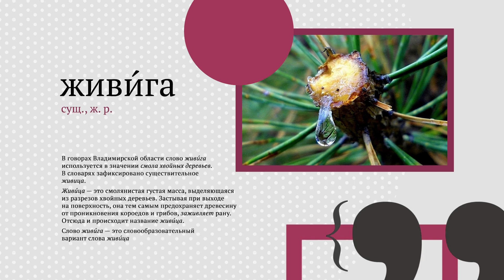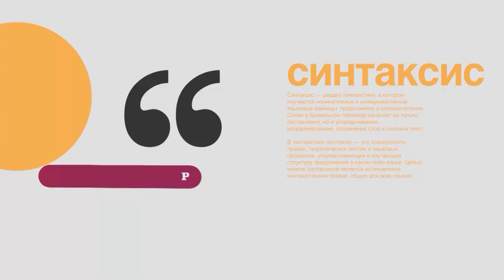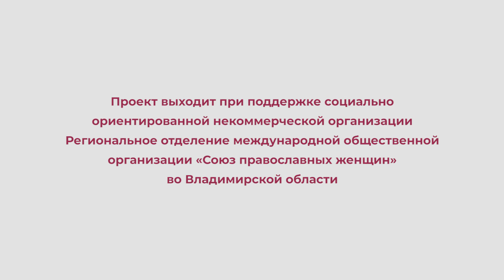"Язык региона": Деревня Злобино. Живига. Обескровить. Карвинг.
- Злобино. Название деревни Злобино в Меленковском районе вовсе не указывает на характер её первых поселенцев. Есть основания предполагать, что этот топоним, как и значительное количество названий поселений во Владимирской области, был образован от личного имени человека.
- Живига. В говорах Владимирской области слово «живига» используется в значении «смола хвойных деревьев». В словарях зафиксировано существительное «живица».
- обескровЕть или обескровИть?
- Карвинг. Как обычно, слово из английского языка, и переводится оно как «вырезание».